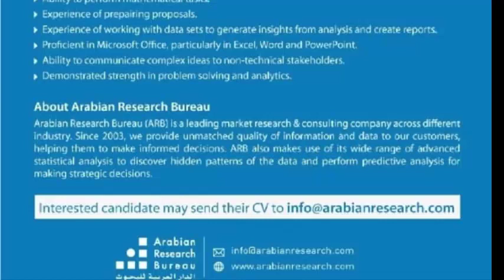Sales jobs | mason stuttering jobs | latest labour jobs | salary | apply online